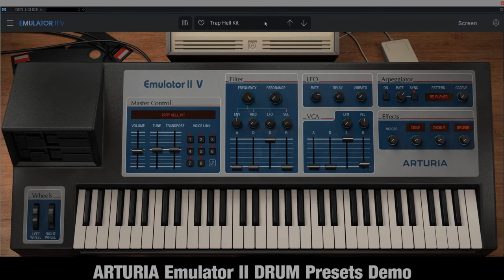arturia emulator II v drums preset demo playthrough type drums only complete overview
This is all about the drum type options that the Arturia Emulator II V offers.
And that alone is an unbelievable 35 minutes.
Just one more example of the huge number of presets that come with Arturia virtual instruments.
Each preset demo has two parts. Part # 1 where all keys are pressed from first to last as seen on the GUI. Part # 2 is a small "rhythm" that uses the samples from the current preset.